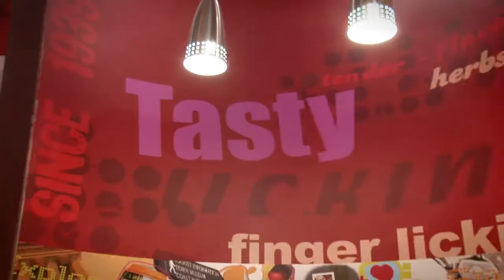KFC Double Dare Day 2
The second dare was to eat 50 KFC Hot Wings in 1 hour. Was the dare successful?